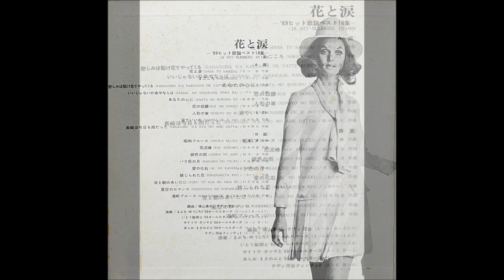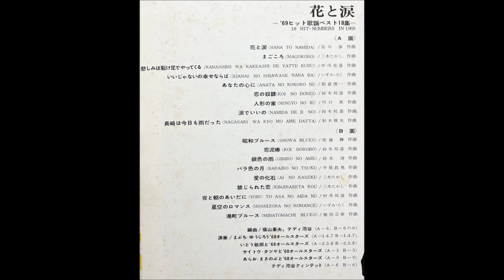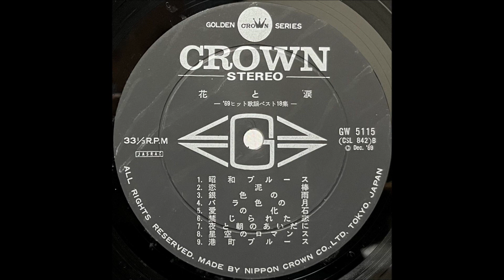「禁じられた恋」テディ池谷（森山良子） ムード・ピアノ 昭和歌謡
「’６９ヒット歌謡ベスト１８集」

テナー・サックス：まぶち・ゆうじろう
ギター：いとう敏郎
アルト・サックス：サイトウ・タツヤ
トランペット：あらおまさのぶ
ピアノ：テディ池谷

日本クラウン株式会社                  GW - 5115